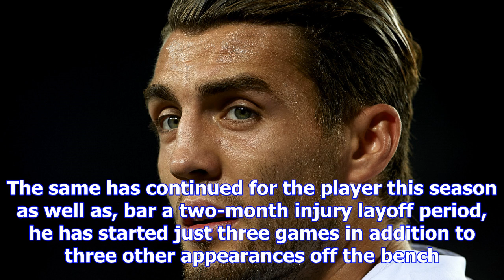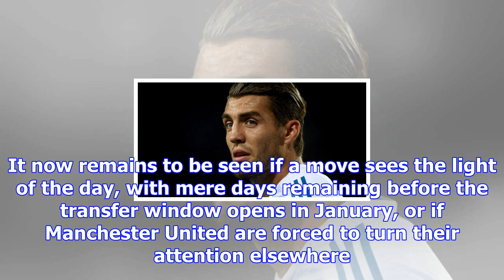Transfer rumour: manchester united plotting €30 million january move for mateo kovacic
By Keshav Awasty on December 16, 2017 5:50 pm | Leave a Comment Manchester United are reportedly set...